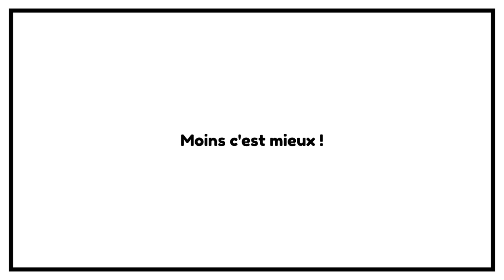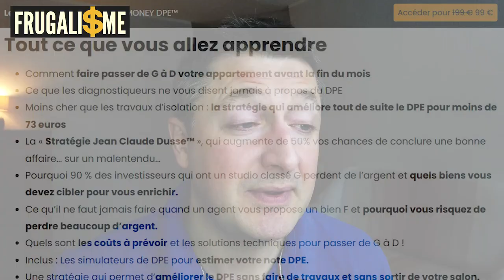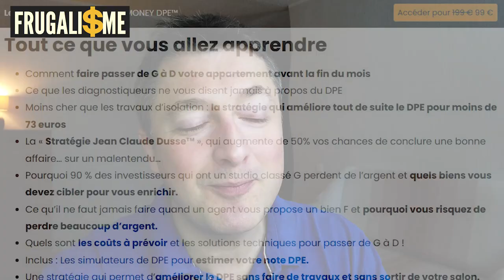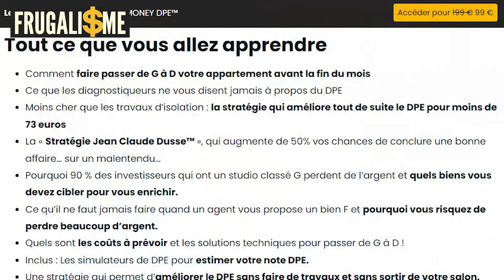DPE : Diagnostic de performance énergétique : Gagne de l'argent avec le DPE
Découvre maintenant pourquoi le DPE (Diagnostic de performance énergétique)est la meilleure occasion du moment de gagner de l'argent dans l'immobilier.

Dans cette vidéo, je t'explique pourquoi le DPE est une opportunité comme il n'y en a que très rarement de gagner beaucoup d'argent. Seulement attention car c'est risqué et mieux vaut savaoir exactement quels biens sélectionner et quels travaux réaliser pour empocher la mise.
C'est l'objectif de  cette vidéo.